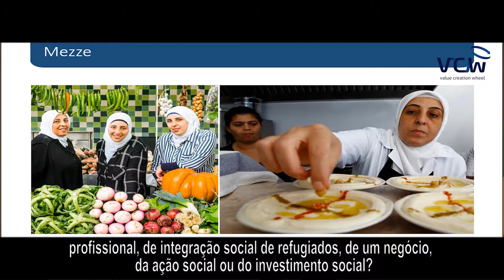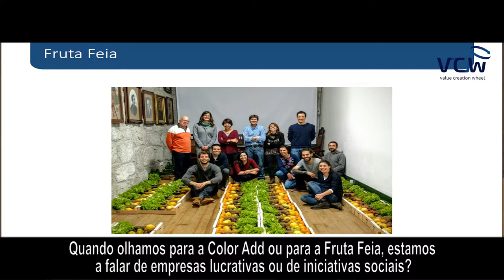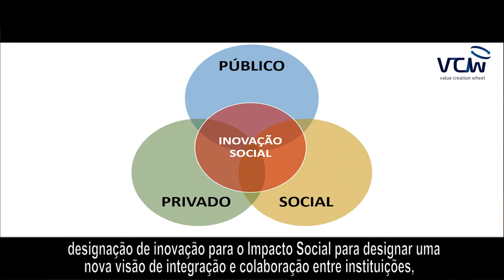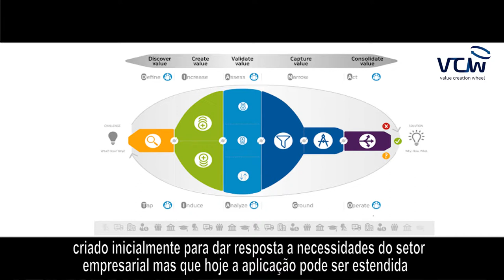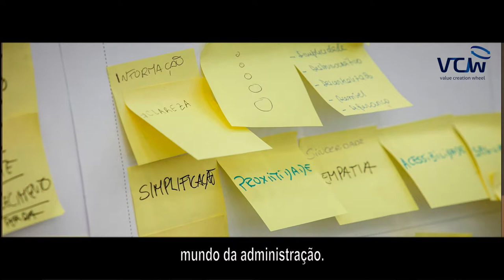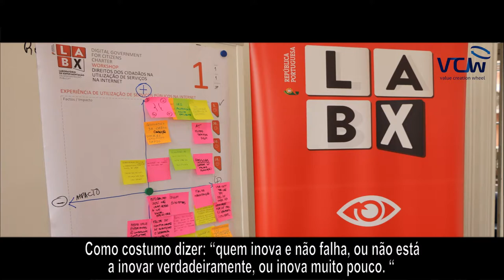VCW Conference: Ministra da Presidência e Modernização Administrativa - Maria Manuel Leitão Marques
Para explorar duas décadas de projetos de colaboração entre a VCW-Value Creation Wheel e governos, organizações, pessoas, alunos, professores e investigadores em mais de 20 países consultar:
- Lages, L. F. (2016). VCW-Value Creation Wheel: Innovation, technology, business, and society. Journal of Business Research, 69(11), 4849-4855.